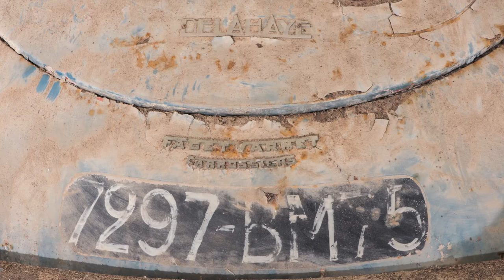Barn Find Restoration of Delahaye 135 for Pebble Beach Concours d'Elegance 2016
Follow Paris2Pebble as David Disiere restores a French 1948 Delahaye 135 M cabriolet Faget-Varnet for the 2016 Concours de'Elegance at Pebble Beach.

It was found decaying among 60 rare cars in a French barn owned by the late collector Roger Baillon.

The discovery of the fifty-year old Baillon car collection has been described as the "barn find of the century" and the automotive equivalent of Tutankhamun's tomb.

This is only the third known of six original models to survive.  Disiere bought the Delahaye at an auction staged in February 2016 by the French auction house Artcurial Motorcars. It made its first appearance at the 1948 Paris Motor Show.

Our Delahaye is being restored by Stone Barn Automobile Restorations in Vienna, New Jersey.

David Disiere is the founder and CEO of QEO Insurance in Dallas, Texas. He and his wife are philanthropists supporting non profit organizations that help children at need.